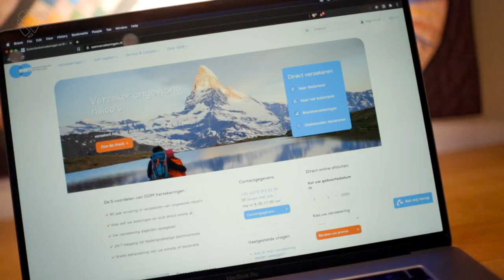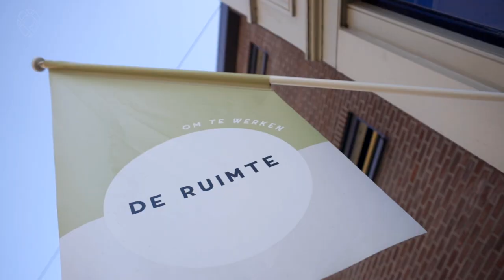Op Zoek Naar Vrijheid - Dutch Nomad Couple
Onze drang naar een vrij en onafhankelijk leven wordt door de corona situatie alleen maar sterker. Is het realistisch om te blijven dromen in deze corona tijd?

Na een aantal maanden in Nederland vanwege de lockdown begin dit jaar, is het tijd om ons nomaden bestaan voort te zetten. Op naar een andere omgeving, andere cultuur en vooral weg van de drukte en angstige verhalen om ons heen.

We stelde onszelf de vraag, wat is er mogelijk en waar voelen we ons goed bij? We willen naar Griekenland. Maar! Kunnen we daar komen én zijn we dan wel verzekerd?

Hoe we omgaan met deze obstakels en hoe we op Griekenland uitkwamen zie je in deze video.

Vragen over verzekeringen voor mensen met een bijzonder verhaal? Check de website van OOM Verzekeringen

Ook op zoek naar een vrij leven? Schrijf je gratis in voor onze Inspiratie Sessie

0:00 Emigreren in corona tijd - Introductie Dutch Nomad Couple
0:51 Weer in de ratrace?
1:35 In actie komen
3:25 Obstakels die we moesten overwinnen
4:00 Hoe komen we op het Griekse eiland Tinos?
4:49 Dit wend nooit
5:53 Wil jij ook meer vrijheid?

☆ Elke zondag nieuwe video's ☆

SCHRIJF JE IN voor meer reisavonturen in onze zoektocht naar ultieme vrijheid
VOLG ONS
STUUR ONS EEN PAKKETJE:
Elfhuizen 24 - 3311 VG - Dordrecht, Nederland, t.a.v. Dutch Nomad Couple